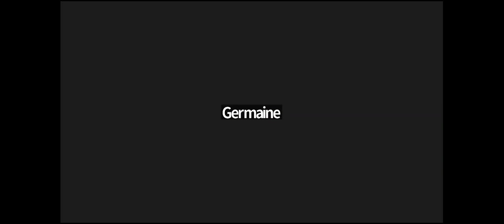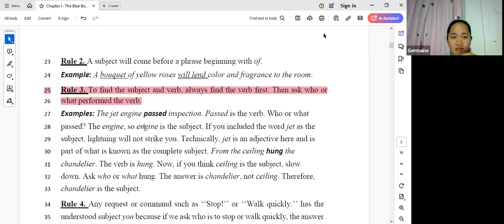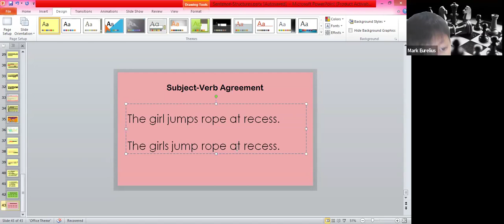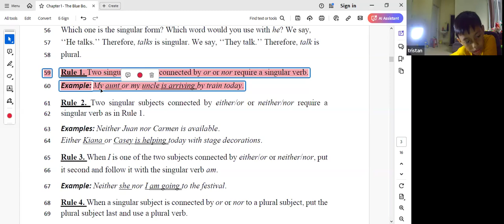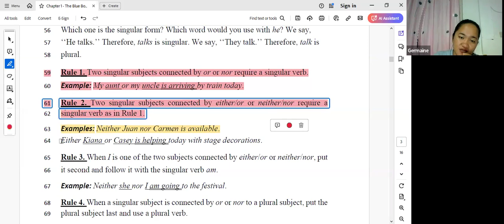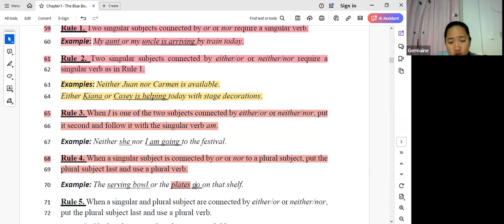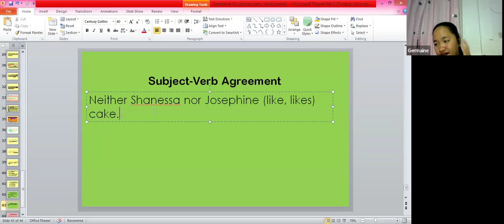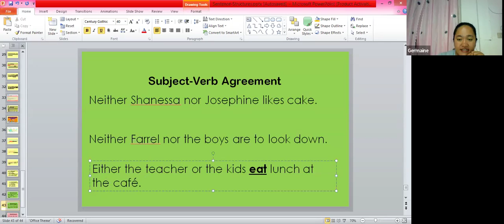240708 Teacher Germaine Is Teaching English to TIS Students